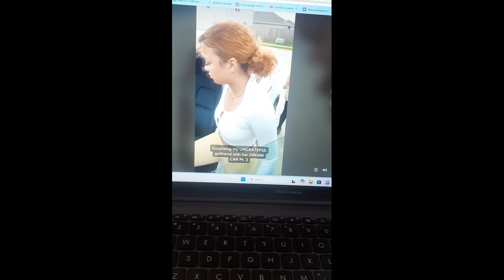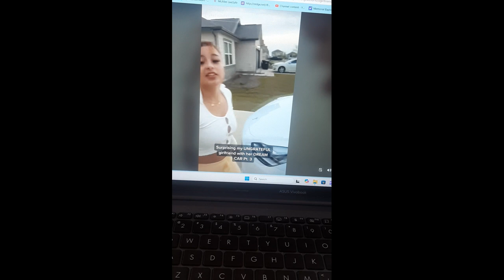Boyfriend buys his girlfriend a new car and see her reaction@thisweekwithjtt2932